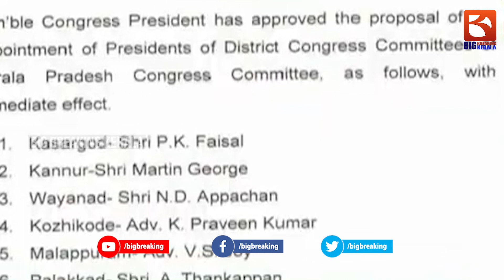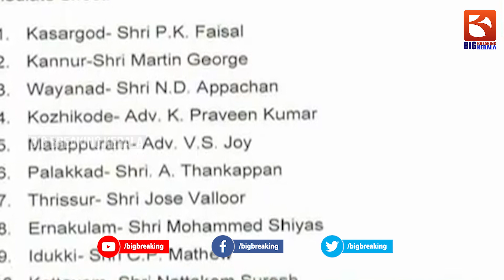എന്തു പറ്റി കോൺഗ്രസ്സെന്ന പേരെടുത്ത പാർട്ടിക്ക്? ഒരു പക്ഷേ ഈ കളികളെല്ലാം ഒരു പുതിയ തുടക്കത്തിനാകാം..